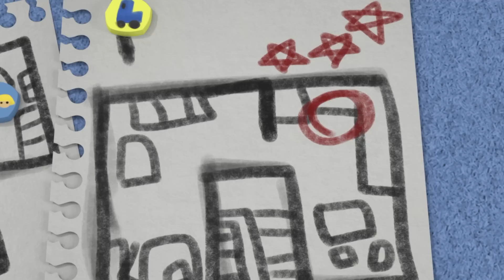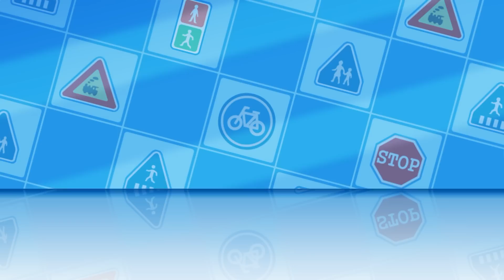電気ポットは危険だ | ロボカーポリー安全スペシャル | 交通安全,消防安全,生活安全 | 安全教育 | 子供向けアニメ | ロボカーポリー テレビ